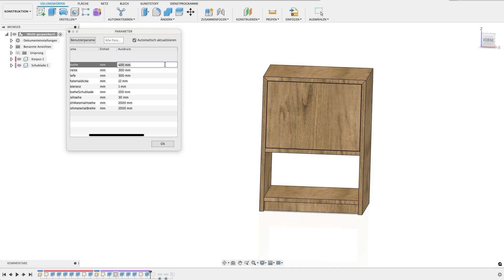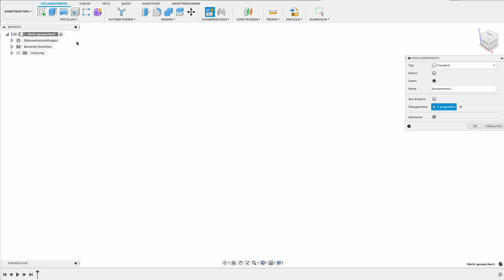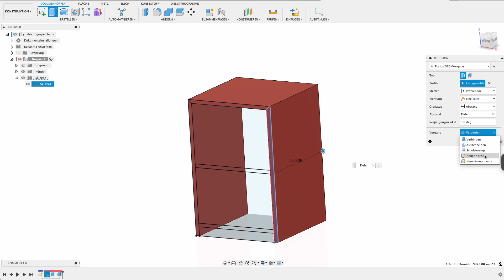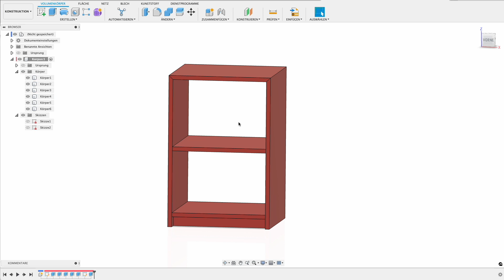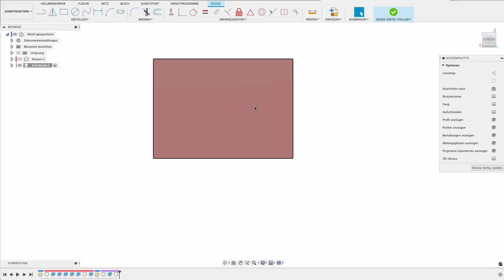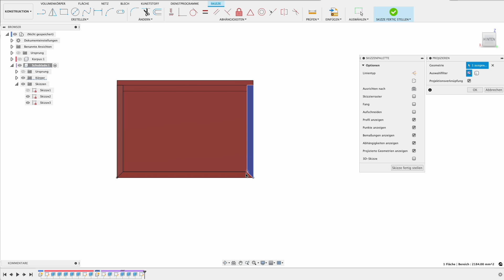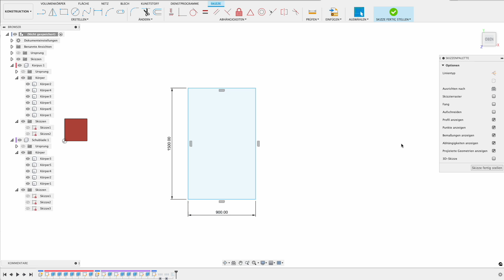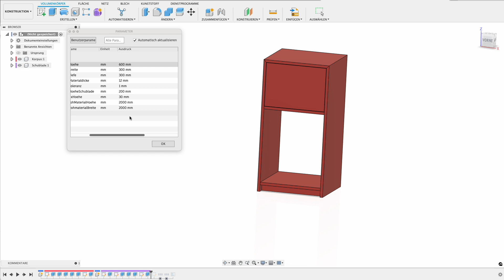Fusion 360 für Holzbauer | Parameter, Rohmaterial befüllen und vieles mehr!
Jetzt auch ein Mitglied werden!

Hier gibt es ein paar extras für euch!